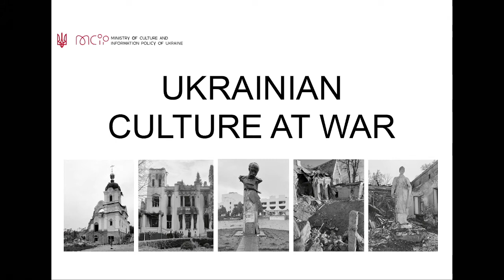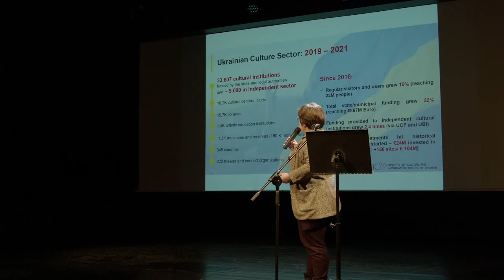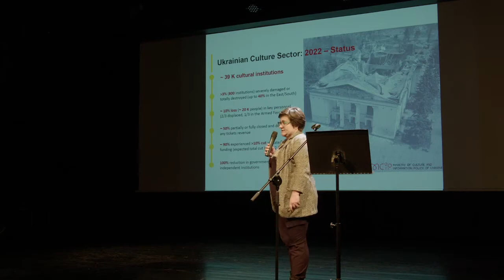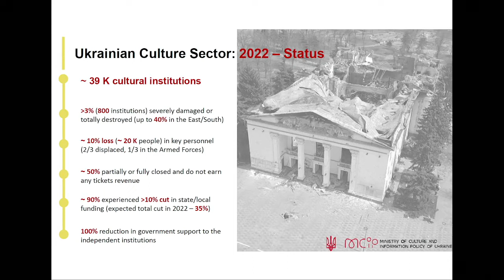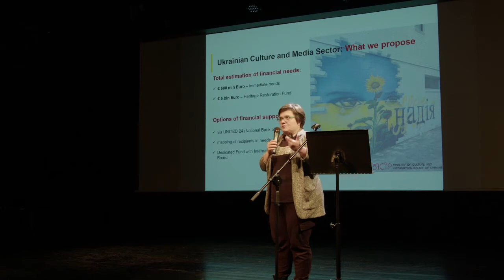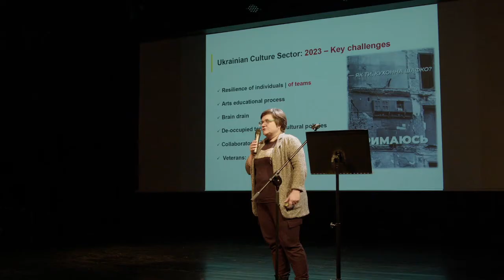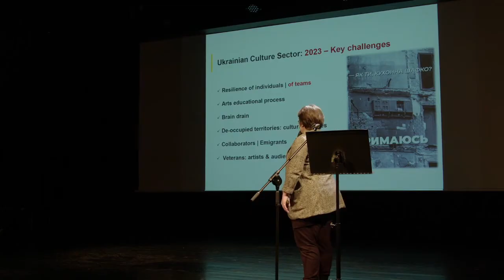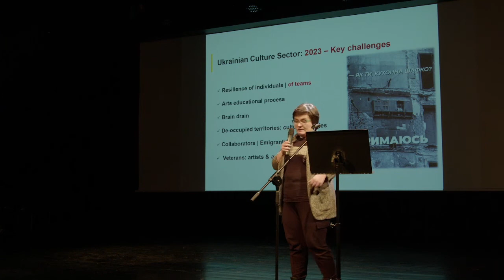Presentation by Iryna Chuzhynova, Director of Directorate of Culture and Arts, on Friday 2 December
Presentation by Iryna Chuzhynova, Director of Directorate of Culture and Arts, Ministry of Culture and Information Policy of Ukraine (Kyiv)